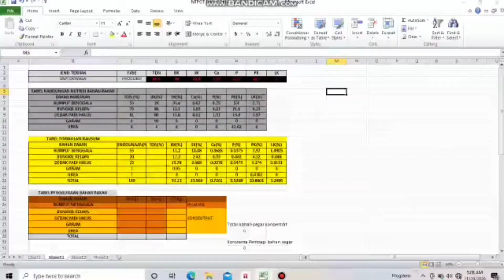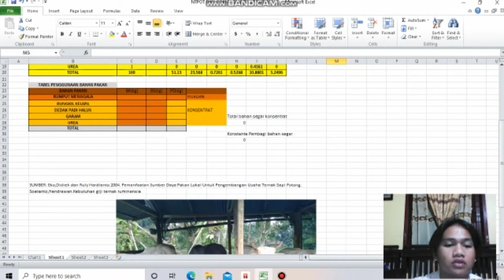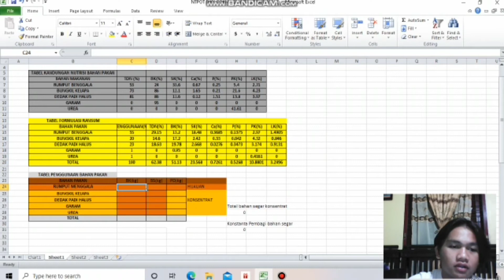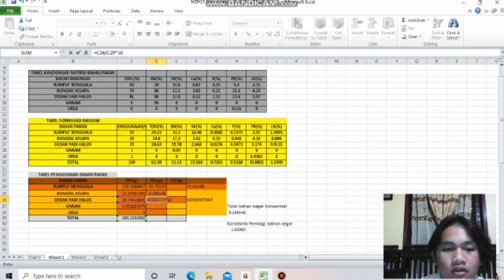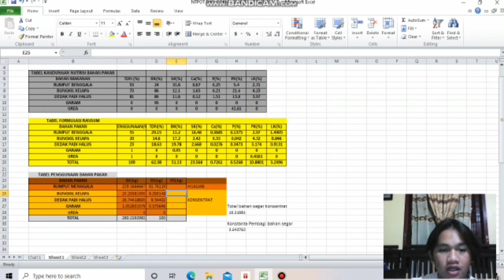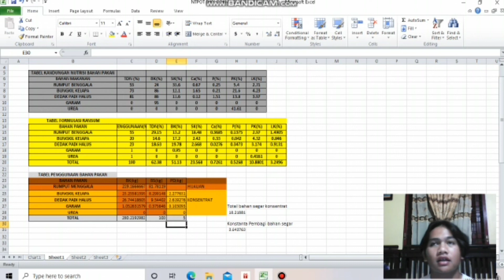Tugas ntpot perhitungan dari Excel Diky gokma gianta e10019181